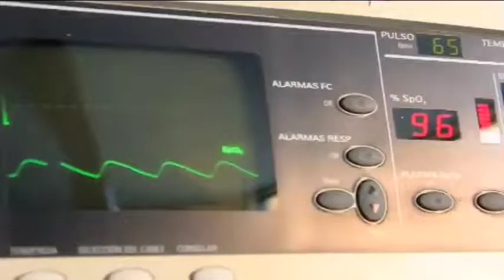Centro Materno Infantil Julia Esther González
Centro Materno Infantil Julia Esther González promocional